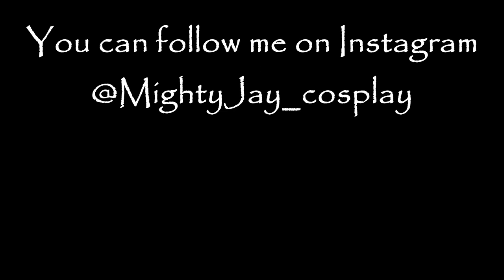Mingy Jongo (Banjo Tooie) cosplay makeup / face paint transformation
Watch me transform into Mingy Jungo from Banjo-Tooie with the power of cosplay makeup and body paint

So for my makeup, I lacked a little bit of inspiration and decided to go back to N64 games and looked at Banjo-Kazooie. So I got the idea of doing Mingy Jongo, the boss of the last level of Banjo-Tooie, Cloud Cuckoland. Basically, you always need to meet Mumbo Jumbo, the skeleton looking shaman that lives in a skull shaped hut, to help you in your quest, but in this world, there is two huts, one containing an impostor. You then start the fight against Mingy Jongo and as more you it him, part of his disguise fall off, revealing his true evil cyborg nature. In short, Mingy Jongo is a Mumbo Jumbo Terminator.

This makeup took me 2 hours to make.

Basically, for the makeup :
- Mehron Paradise paint in Black, Mango, White, Storm cloud grey, Light brown, Silver
- Ben Nye magicake in Red
- Smashbox Photo finish original primer
- Makeup Forever artist rouge lipstick in white
- Makeup Forever artist color pencil in shade « Endless cacao » for tracing
- Makeup Forever artist color eyeshadow singles
- Makeup Forever flash palette
- MAC eyeshadow singles
- MAC Pro longwear fluidline in shade « Blacktrack » for lining
- MAC dazzleshadow in shade « stars in my eyes »
- Jeffree Star cosmetics Nothern lights highlighter palette
- Jeffree Star cosmetics Jawbreaker palette
- Marc Jacobs Beauty gel liner in shade « (stone) fox » for tracing / shading
- Smashbox Always on liquid liner for precision lining
- Lise Watier Ombre Souffle Suprême eyeshadow in shade « Magie blanche»
- Tarte chrome paint shadows in shade «  fire dancer »